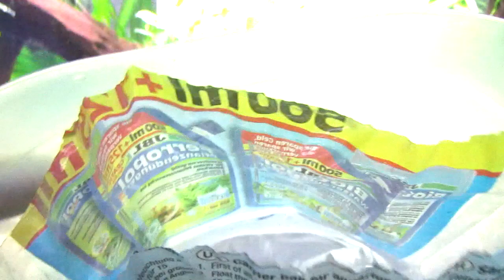🚨COMO ACLIMATAR PECES de AGUA DULCE I ACLIMATAR un PEZ al ACUARIO | GUIA para principiantes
GRACIAS!!
Una vez mas os traigo como aclimato los peces que traigo nuevos a mi acuario, es mi método, lo que a mi me funciona, en temperaturas de 24 a 30 grados como es en mi zona, Sevilla, para otros sitios lo mejor es introducir el envase también en el acuario para equilibrar temperaturas .Canal dedicado a la acuariofilia mas concretamente a los peces tropicales . Gracias!!